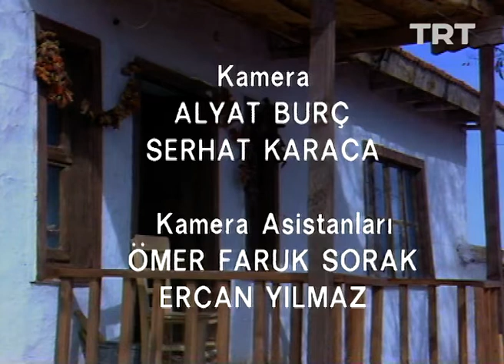Ah Ana Hanım Ana 14. Bölüm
Hanım Ana bu kez Hasan'a yardım ettiği için tepki çeker…

Ankara'da inşaatlarda gece gündüz demeden kar kış demeden yaz sıcağı demeden son bahar soğuğu demeden çalışıp çabalayıp didinip sevdiği kız sultan ile evlenmek için başlık parası biriktiren haydar bankadan biriktirdiği paraları çekip otobüs ile köyüne (Çakmakçayır'a) döner. Haydar, babası osman ve annesi necibe ile göçük ömerden kızı sultanı istemeye giderler. Fakat göçük ömer onlardan daha fazla para istemektedir. Faizin faizi, analık hakkı, babalık hakkı, süt hakkı, başlık parası derken çok ama çok para istemektedir. Haydarın babası osman efendi göçük ömere biz sana daha fazla para veremeyeceğiz der. Ve de bunun üzerine göçük ömer kızı sultanı haydara vermez. Öte yandan kapıyı dinleyen sultan babası göçük ömerin sesini işitir sultan çok ama çok üzülür ve de sultan çareyi halası ah ana'ya gitmekte bulur. Ah ana yeğeni sultanı her bir konuda destekler. Ah ana sultana bu gün burada kal bu konuyu yarın düşünürüz der. Ama sultan ah anayı dinlemez ah ana'nın söyledikleri sultanın bir kulağından giriverir bir kulağından çıkıverir. Öte yandan ertesi gün ise sultan sabaha karşı halası ah ana'nın evinden kimselere haber vermeden habersizce kaçar ve de haydar ile birlikte köyden gizlice kaçıp ankara'ya giderler. Bunun sonucunda göçük ömer ise sultanı ah ana'nın kaçırttığını düşünerek hem haydar ve sultanı aramaya ankara'ya gider hem de başta ah ana olmak üzere haydar ve ailesini jandarma karakoluna yalan söyleyerek ve de olayları çarpıtarak şikayet eder ve de bunun üzerine olaylar hızlıca gelişir.

Yönetmen: Tarık Alpagut
Oyuncular:
Beyhan Saran (Ah Ana)
Erol Kardeseci (Göçük Ömer)
Halil İbrahim Kalaycıoğlu (Haydar)
Alpay İzbırak (Haydar'ın Babası Osman)
Nurtekin Odabaşı (Köyün Muhtarı Halil Efendi)
Jale Aylanç (Köyün Muhtarı Halil Efendi'nin Karısı Huriye)
Oya Çekiç (Haydar'ın Annesi Necibe)
Hülya Gülşen Irmak (Sebile)
Soner Ağın (Sebile'nin Babası Çeyrek Hasan)
Mehmet Atay (Berber Eyüp)
Koray Ergun (Kahveci Kadir)
Altan Erkekli (Şerif)
Cezmi Baskın (Mehmet Nuri)
Tansu Aytar (Korucu Bekçi Yusuf Efendi)
Turgut Okutman (Dan Dun İsmet)
Turgut Sarıgöl (Kır Hasan)
Şebnem Gürsoy (Dilber)
Deniz Baytaş (Ah Ana'nın Kızı Gülser Öğretmen)
Eylül Tunçay (Sultan)